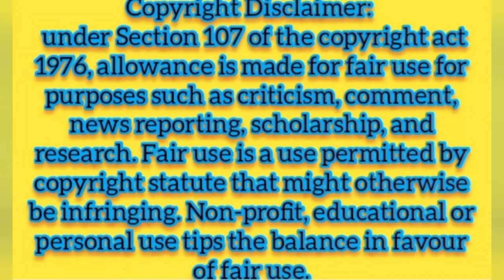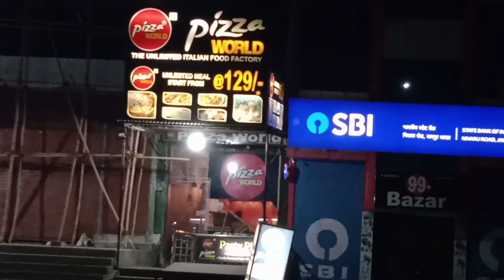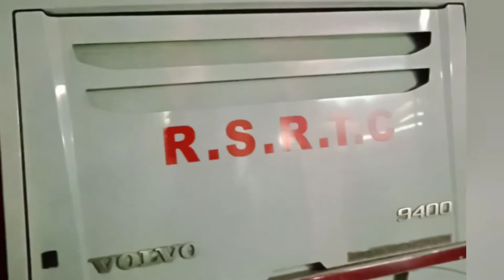Delhi to Jaipur to Delhi RSRTC Volvo Super Luxury Bus Scania